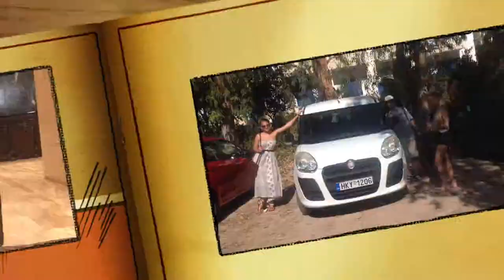The One Where Emily Sees a Fish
Since we last left our adventurers they have traveled off the island and into Tourist Town. It still looks like Sarah isn't wearing a shirt. She is.